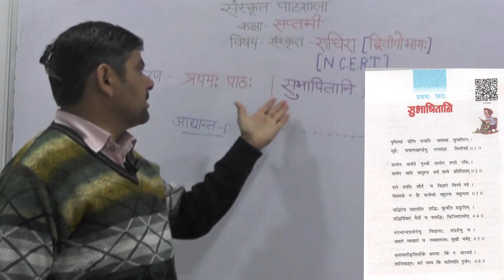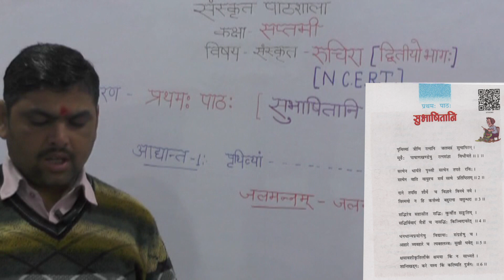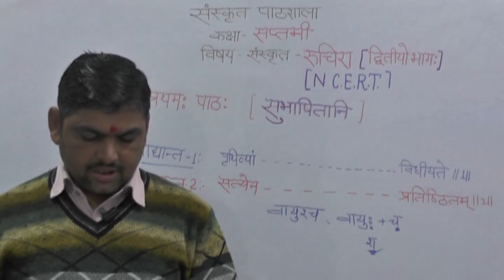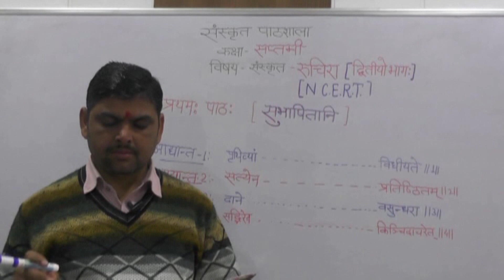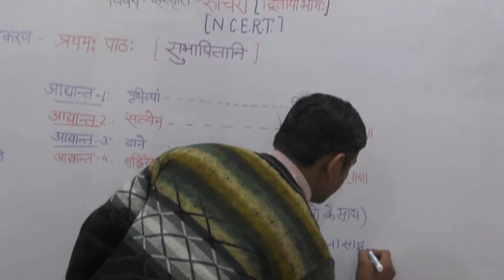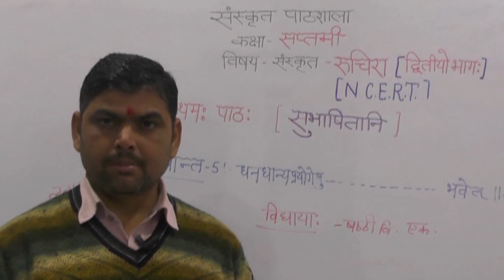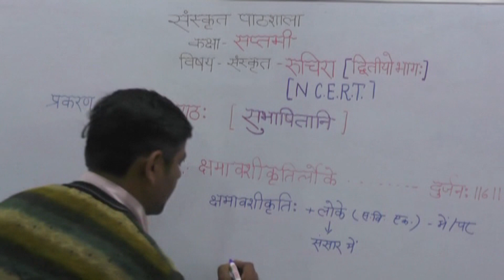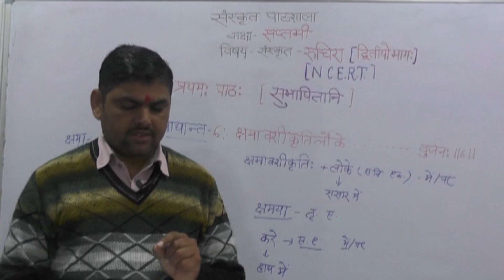Sanskrit Sahitya- Ruchira (रुचिरा- द्वितीय भागो:)- Class 7 CBSE Board Part-2